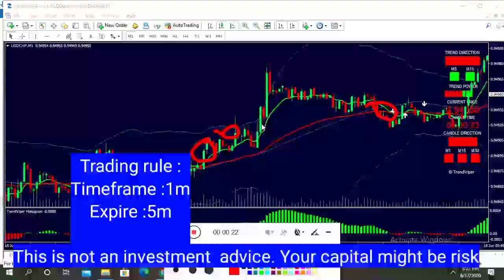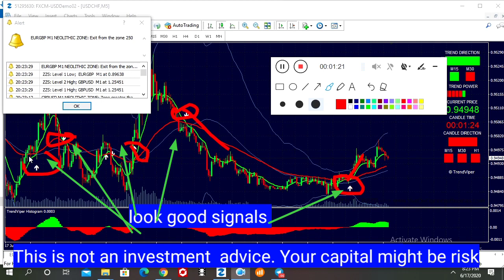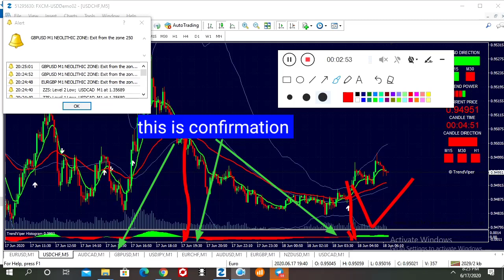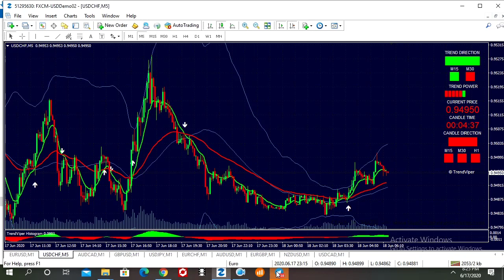Trend Viper Binary And Forex None Repaint Indicators Free download /Paid Indicator Free Download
👉👉👉Download Indicator Link Here👉👉👉

👉👉👉 Sing Up Three Best Broker Account And Work With Us 👇👇👇
✅Sing Up Account With This Link And Get 1000$ Usd Free Demo ★

        👉👉👉👉Start Auto Trading 👈👈👈👈

✅Sing Up New Account With This Link And Get 1000$ Usd Free Demo ★ Broker sing Up And Get Free Deposit Bonus Broker sing Up And Get Free Deposit Bonus For You👇👇👇✅Start Trading With 1000% None Repaint Indicator Right Now Binary Options Trading Software Hope This Strategy Brings Success For You.
📞📞Contact Me📞📞📀Join Our Free Signal Group Contact Email ●► ▬▬▬▬▬▬▬▬▬●▬▬▬▬▬▬▬▬●▬▬▬▬▬▬▬▬▬●▬▬▬▬▬▬▬▬▬⛔️RISK WARNING: YOUR CAPITAL MIGHT BE AT RISK⛔️This video is not an investment advice."Forex and Binary options trading carry a high level of risk and can result in the loss of all your fund.You should never invest money that you cannot afford to lose."▬▬▬▬▬▬▬▬▬●▬▬▬▬▬▬▬▬●▬▬▬▬▬▬▬▬▬●▬▬▬▬▬▬▬▬▬🔴 About: Bfmts Trader is a YouTube Channel, where you will find Binary And Forex Trading Systems, Indicators, Robot, EA, Trading Stratagy And Trading Educational Guide videos, :)Thanks For Watching Video,BfmtsTrader▬▬▬▬▬▬▬▬▬●▬▬▬▬▬▬▬▬●▬▬▬▬▬▬▬▬▬●▬▬▬▬▬▬▬▬▬

Non repaint swing indicator

Non repainting paid indicator

100% non repaint mt4 indicator

Leledec non repaint

Xb4 non repaint indicator

Non repaint channel indicator MT4

100 % accurate forex indicator free download

Non repaint Stochastic indicator

True trend jcl indicator download
HMA Trend indicator MT4

Trend direction indicator MT4

Price Action trend indicator MT4

Action threshold software free download

Trading the Trend MT4

Free forex indicators

MT4 signal indicator free